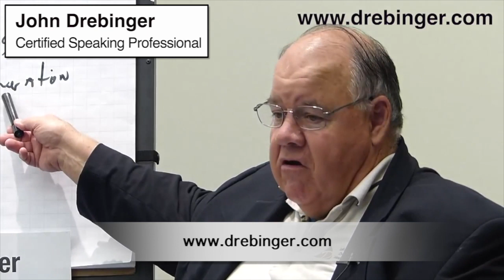Safety Speaker Tip 003 - Keeping Up With The Next Generation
A great safety speaker will stay current with technology and trends.